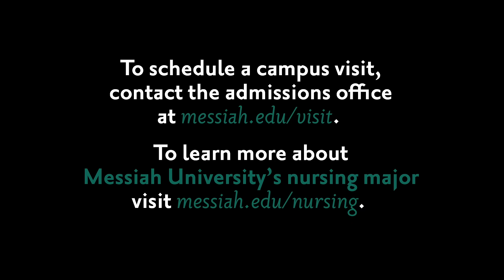Experience Messiah University's Undergraduate Nursing Program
Messiah University's CCNE (Commission on Collegiate Nursing Education) accredited program educates nursing students through a state-of-the art simulation lab, small class sizes and experiential learning. See why you should study nursing at Messiah at messiah.edu/nursing.